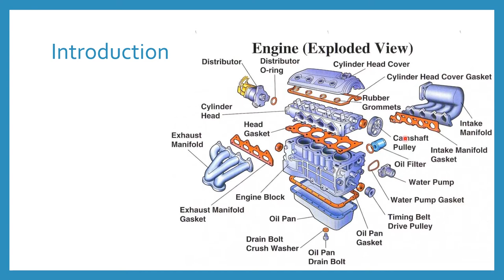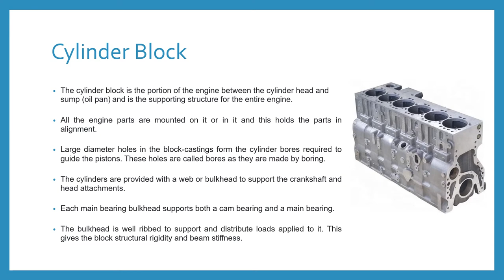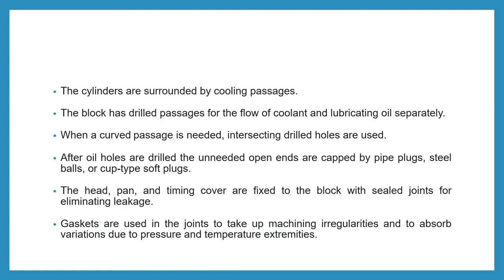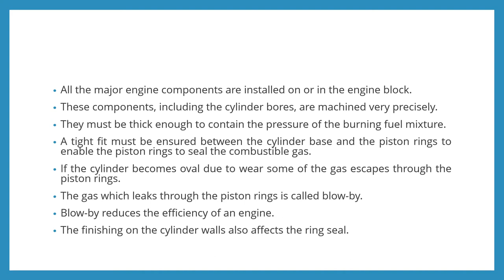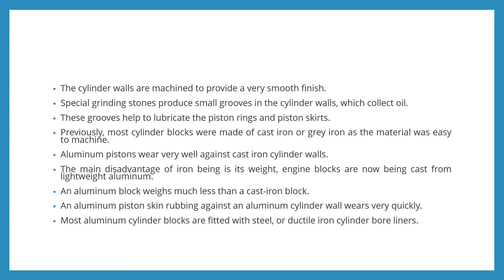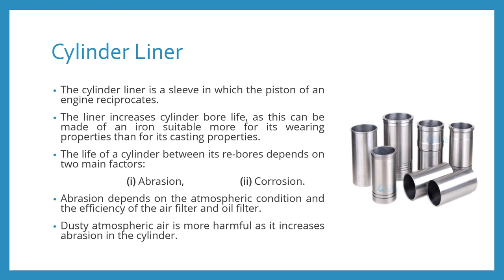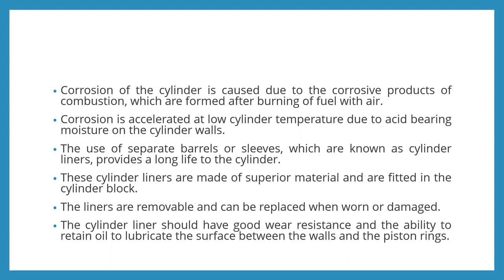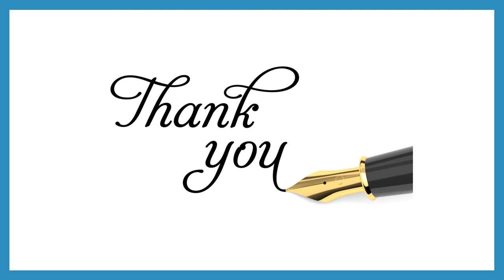Lecture 6 Cylinder Block (Part 1)